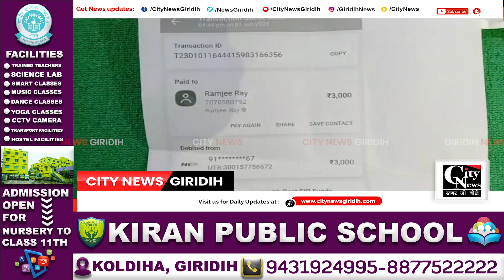Giridih डुमरी की जिप सदस्य सुनीता कुमारी नें पुलिस पर लगाया गंभीर आरोप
डुमरी की जिप सदस्य सुनीता कुमारी नें सोमवार को पुलिस पर गंभीर आरोप लगाते हुए कहा कि पुलिस कोयला और बालू माफियाओं से पैसा वसूलती है।